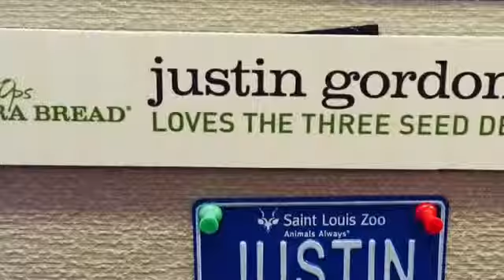141030 Panera 15th Anniversary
Tribute to Justin's 15th anniversary of working for Panera